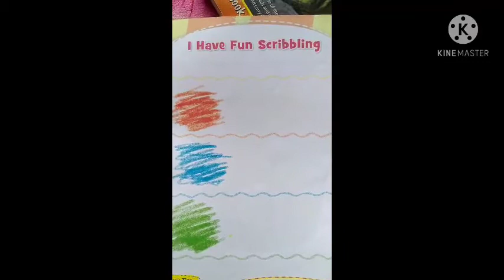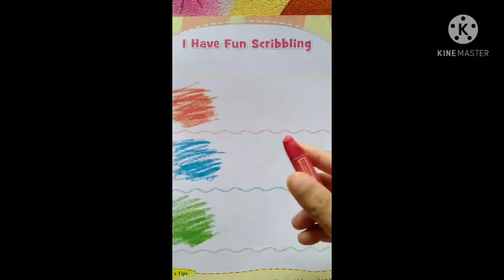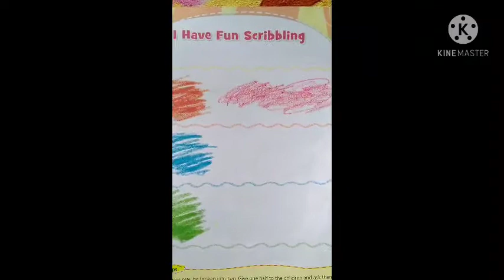Nursery class workbook(page number=13)